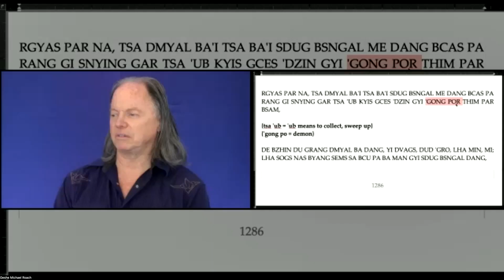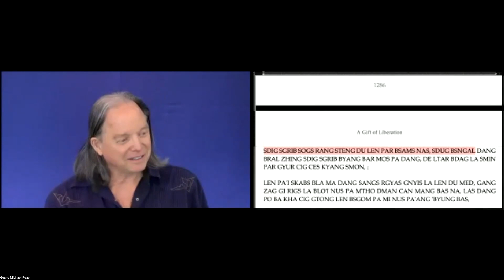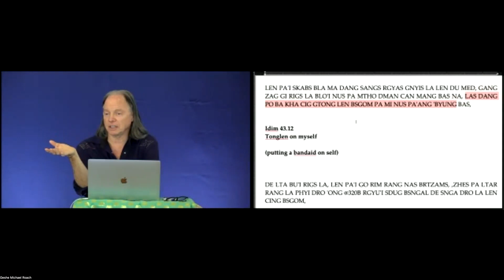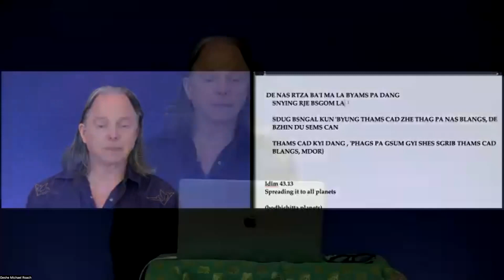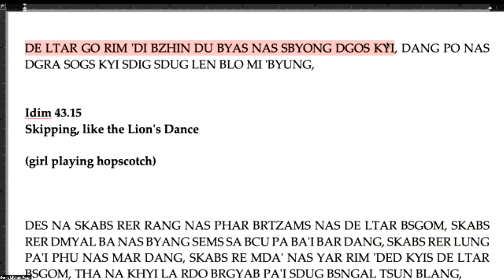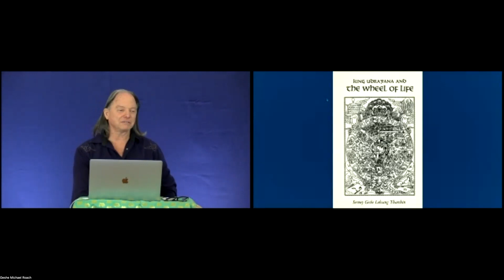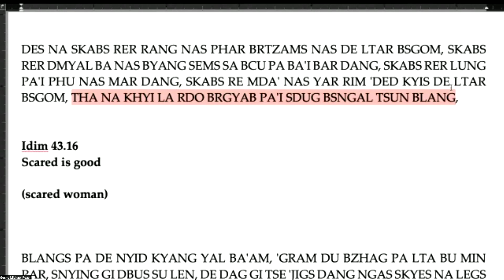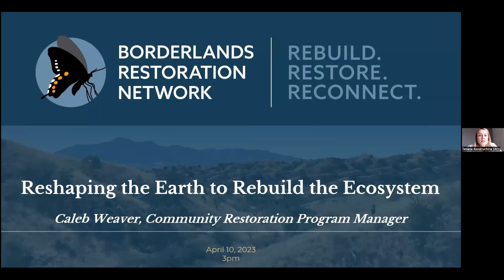SPA Lam Rim 43: Class 6 with Geshe Michal Roach (Apr 10, 2023)